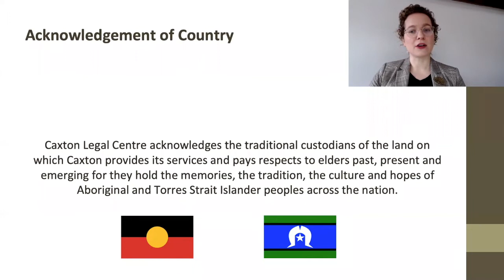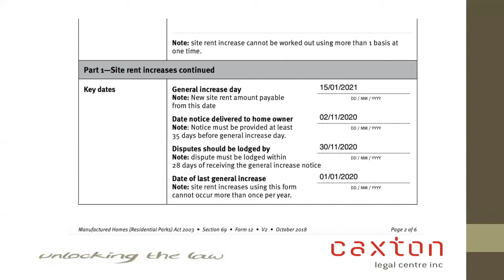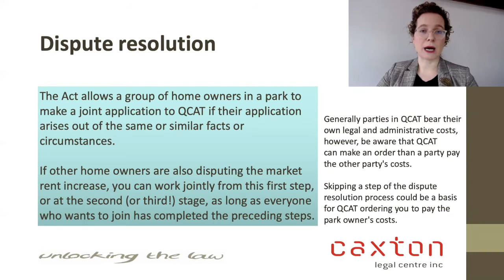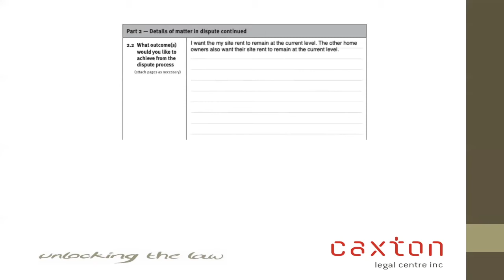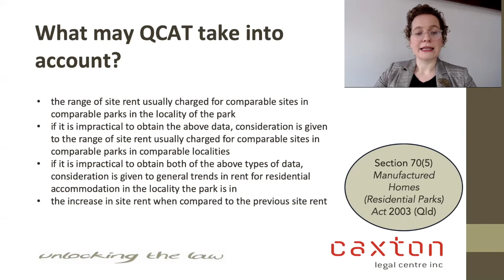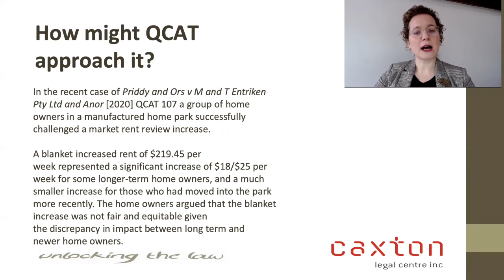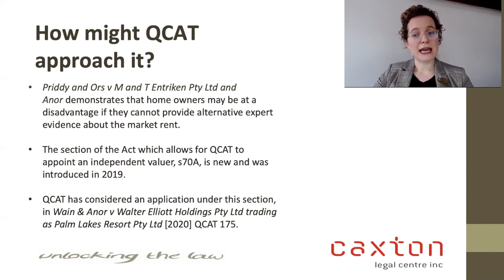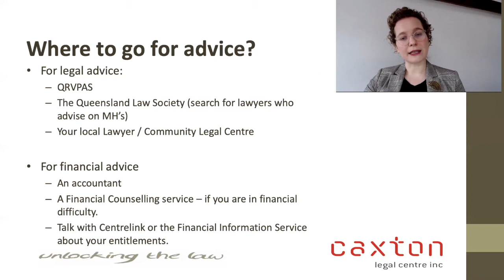Market rent review in Manufactured Home Parks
This video is current at December 2020. It is intended to give general information about the law in Queensland.